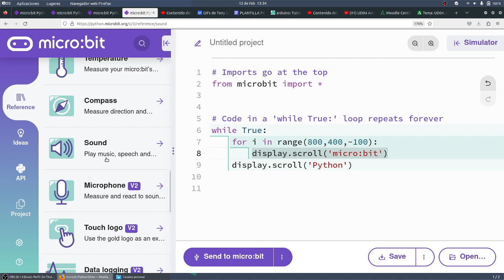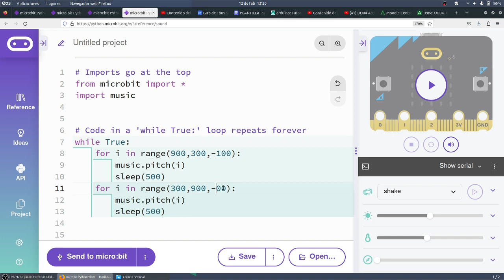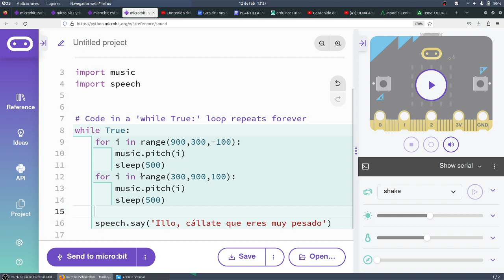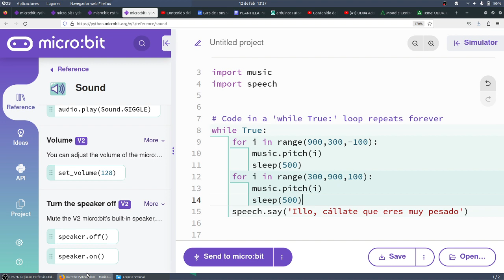UD04 Act04 micro:python Sonido con bucles abajo y arriba speech CYR 3 ESO Novacorps IES Monterroso